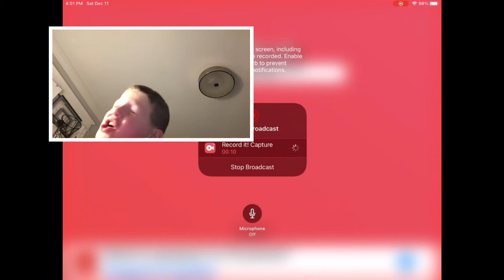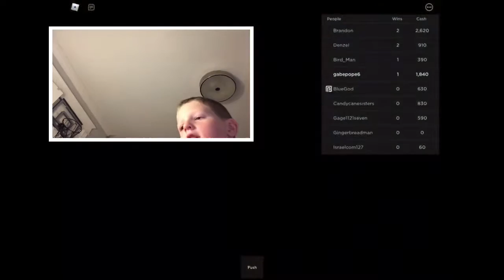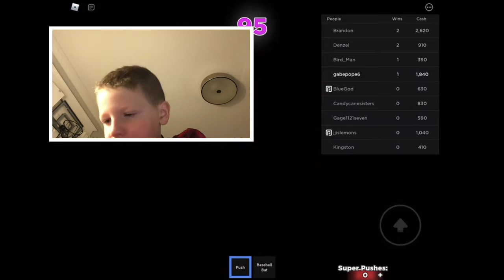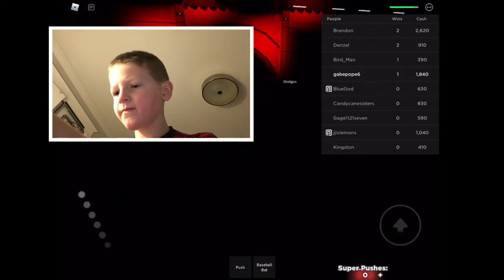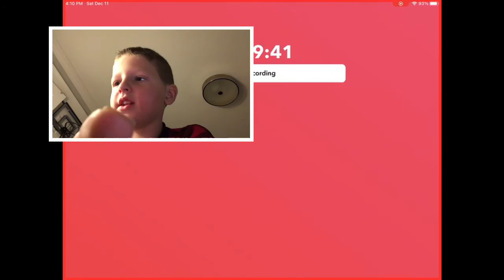ROBLOKERS play squid game but tag update 2x gold)shout out to bird_man